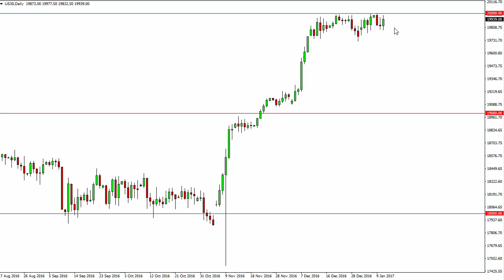Dow Jones 30 Technical Analysis for January 12 2017 by FXEmpire.com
- January 12 2017 index daily technical analysis for the Dow Jones 30 INDEX. Find more information about Forex and Commodities News ), Technical Analysis ), Fundamental Analysis ) and Brokers ) on FX Empire